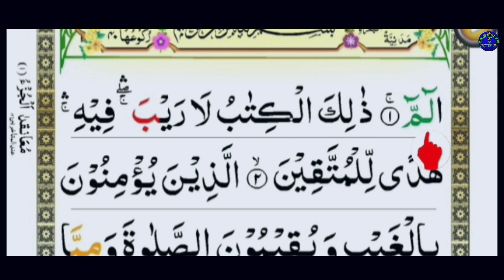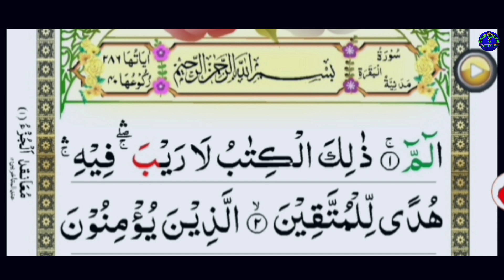Sura bakara || banan kore quran shikkha | সূরা বাকারা" ও ফাতিহা বানান করে কুরআন শিক্ষা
আসসালামু আলাইকুম প্রিয় দ্বীনি ভাই ও বোনেরা এই ভিডিও টিতে আমরা কুরআন শরীফের সূরা ফাতিহা এবং বাক্বারাহ নিয়ে এবাং রিডিং পরা নিয়ে বিষদ আলোচনা করেছি